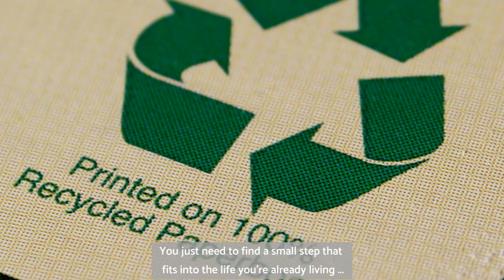LIMITLESS: A Worldwide Adventure for the Environment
What's your small step for the environment? Find it. Take it. Share your story with us! Inspire others to take their small step too.